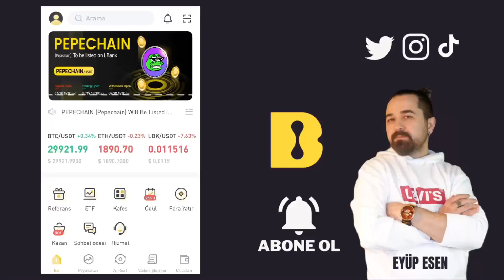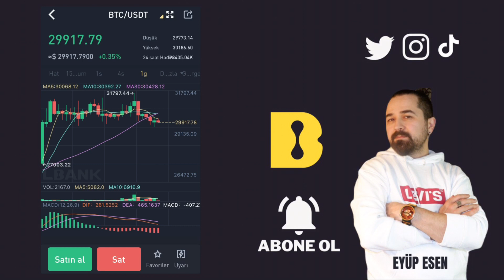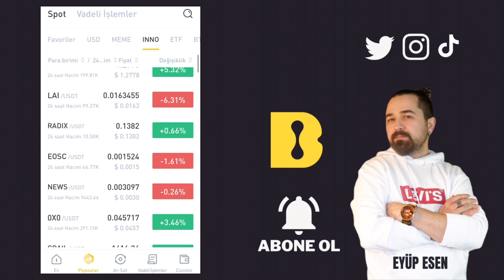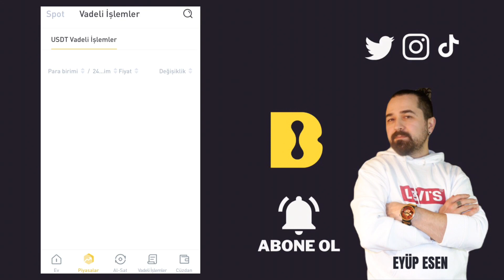Lbank piyasalar LBank Mobil Uygulama Piyasalar Menüsü - Coinleri Hangileri?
Gate StartUp Kazanmak İçin Kayıt Linki (Detaylı sermayesiz AirDrop video linki yanda) Kripto para dünyası gün geçtikçe daha da büyüyor ve LBank, bu hızlı büyüyen sektörde önemli bir oyuncu haline geldi. Kullanıcılarına gelişmiş özellikler ve zengin kripto para seçenekleri sunan LBank, mobil uygulamasıyla da yatırımcılara benzersiz bir deneyim vadediyor.

LBank piyasası, LBank kullanıcılarının kripto para birimlerini alıp satabileceği bir ticaret platformudur. LBank'in mobil uygulamasındaki piyasalar menüsü, kullanıcılara kapsamlı bir kripto para ticareti deneyimi sunar. LBank, güçlü altyapısı ve likiditesi sayesinde yatırımcılara dünyanın önde gelen kripto para birimlerine hızlı ve güvenli bir şekilde erişim imkanı sağlar.

Piyasa takibi, kripto para ticaretinin önemli bir parçasıdır. LBank mobil uygulaması, piyasalar menüsünde kullanıcılara canlı fiyatlar ve grafikler sunar. Bu sayede yatırımcılar, anlık fiyat hareketlerini izleyebilir ve doğru kararlar alabilirler.
🤖 Android Mobil Uygulama Linki:
🍏 IOS Mobil Uygulama Linki: